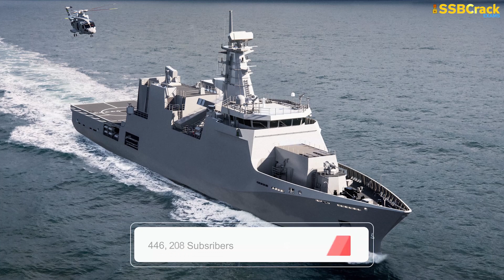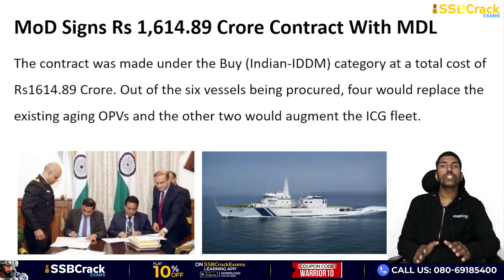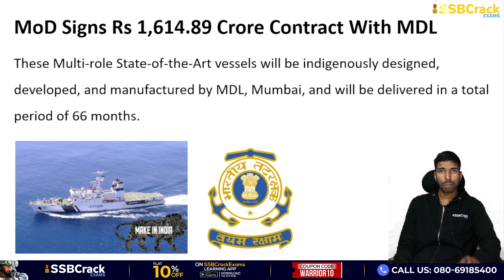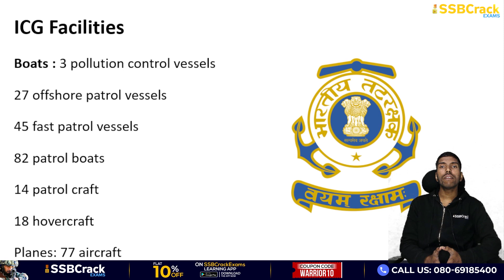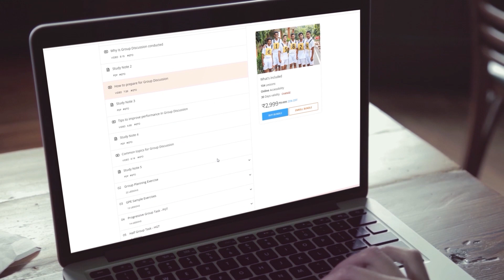MoD Signs ₹1,614 89 Crore Deal For 6 Next Gen OPVs For ICG | SSB Interview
The Ministry of Defence signed a contract with Mazagon Dockyard Shipbuilders Ltd (MDL), Mumbai, on December 20, 2023, for the procurement of six Next Generation Offshore Patrol Vessels for the Indian Coast Guard (ICG).